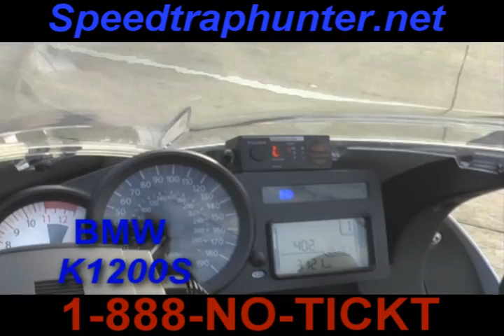Blinder M25 on BMW K1200S bike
This is one sweet bike with a blinder m25 on it.